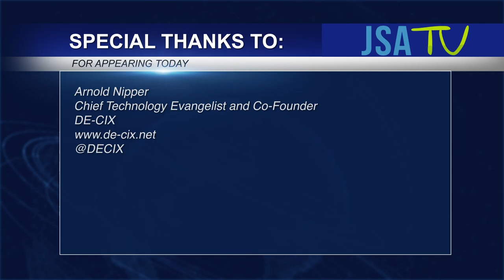PTC'17: DE-CIX's CTE & Co-Founder Talks First Internet Exchange in Long Island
Joining Jaymie Scotto Cutaia on JSA TV at PTC'17 is Arnold Nipper, Chief Technology Evangelist and Co-Founder of DE-CIX, the world’s leading provider of premium Internet Exchange services. Mr. Nipper talks about the company's latest news on the first Internet Exchange in Long Island, making New York the most relevant Internet exchange in the US. Mr. Nipper reviews 2016 and discusses other exciting developments to take place in 2017 for DE-CIX.